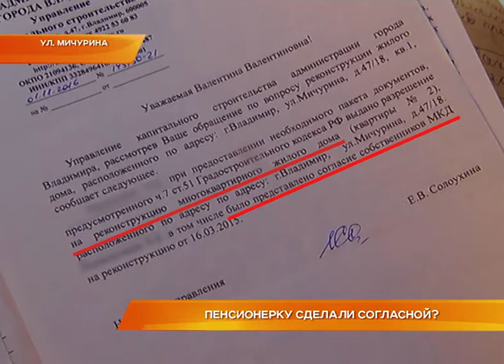Пенсионерку сделали согласной?